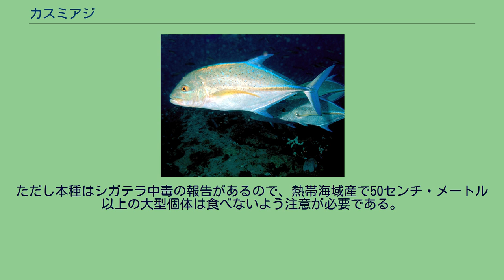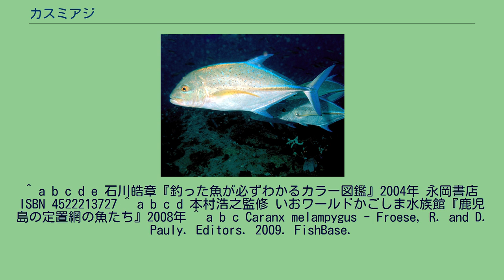カスミアジ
カスミアジ（霞鯵、学名 Caranx melampygus ）は、スズキ目アジ科に分類される海水魚の一種。
インド洋・太平洋の熱帯・亜熱帯海域に分布する大型のアジである。
本種は地域や個体によってシガテラ毒をもつものがいることから、ドクヒラアジ（毒平鯵）という別名もある。
他に日本での地方名はヒラアジ、メッキ（南日本各地）、ゼンメ、エバ（鹿児島）、ガーラ（沖縄）等があるが、これは本種のみを指さず扁平な体型の大型アジ類の総称として用いられる。
成魚は全長117センチ・メートル・体重43.5キロ・グラムの記録があるが、通常は60 - 80センチ・メートル程度である。
体は長楕円形で体高が高く、側扁する。
体側は鈍い銀色光沢のある青緑色で、多くの小黒点がある。
体後半の第二背鰭・臀鰭・尾鰭が青く、英名"Bluefin trevally"（青い鰭のアジ）はここに由来する。
また胸鰭・第二背鰭前端・臀鰭前端は鎌状に伸びる。
眼は小さくて脂瞼が発達し、上顎骨後端の真上にある。
幼魚は全長に比して体高が高い。
体色も銀白色で黒点がなく、胸鰭が黄色で成魚とは見かけが異なる。
ロウニンアジ、ギンガメアジ、カッポレ等多くの同属種がいるが、幼魚では胸鰭だけ黄色いこと、成魚では青緑色の地に小黒点が多いことで区別できる。
他にもロウニンアジは大型で上顎のなす角度が鈍いこと、ギンガメアジは眼が大きく鰓蓋上部に黒斑があること、カッポレは目の上の額が高いこと等の区別点がある。
インド洋と太平洋の熱帯海域に分布する。
いわゆるインド太平洋のみならずメキシコからパナマまでの東部太平洋にも分布している。
日本では南日本の暖流に面した海域に見られ、南西諸島や小笠原諸島で個体数が多い。
またハワイではギンガメアジとの交雑個体も報告されている。
成魚は沿岸の水深200メートルまでのサンゴ礁・岩礁域周辺に生息するが、幼魚は内湾の砂底付近に生息する。
食性は肉食で、小魚や甲殻類等の小動物を捕食する。
他のギンガメアジ属と同様に釣りや定置網等で漁獲され、食用となる。
大型魚なので大物釣りの対象にもなる。
ただし本種はシガテラ中毒の報告があるので、熱帯海域産で50センチ・メートル以上の大型個体は食べないよう注意が必要である。
^ a b c d e 石川皓章『釣った魚が必ずわかるカラー図鑑』2004年 永岡書店 ISBN 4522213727 ^ a b c d 本村浩之監修 いおワールドかごしま水族館『鹿児島の定置網の魚たち』2008年 ^ a b c Caranx melampygus - Froese, R. and D. Pauly. Editors. 2009. FishBase.
World Wide Web electronic publication. version (11/2009) ^ a b c d 岡村収・尼岡邦夫監修『山渓カラー名鑑 日本の海水魚』（解説 : 木村清志）1997年 ISBN 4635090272 ^ a b 井田齋 他『新装版 詳細図鑑 さかなの見分け方』2002年 講談社 ISBN 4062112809